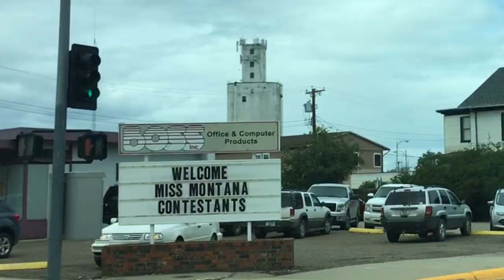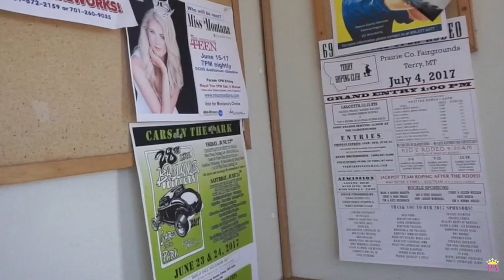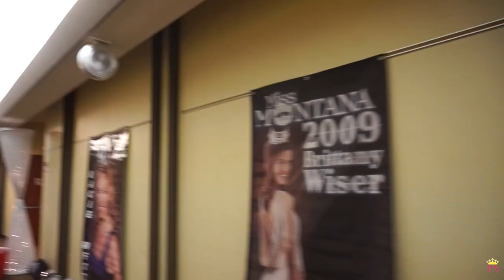Miss Montana America Vlog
My Miss Montana America Vlog. Click here for help with your next pageant